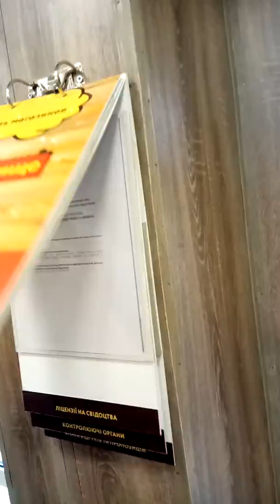Пивом по вирусу: В карантинном Мариуполе продают разливное пиво с закусками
Мариупольцы, которые закрыли свои кафе, в некоторых случаях перешли на доставку  ассортимента на дом. Есть и такие, кто гарантирует покупателям, ожидающим заказ в диапазоне 100 метров от кафе, бесплатную доставку.
Однако не все предприниматели перестроились на дистанционное обслуживание. Об этом mariupol.tv сообщили жители Центрального района, где прямо на проспекте Мира пивная «Дружище» продолжает принимать любителей слабоалкогольных напитков.